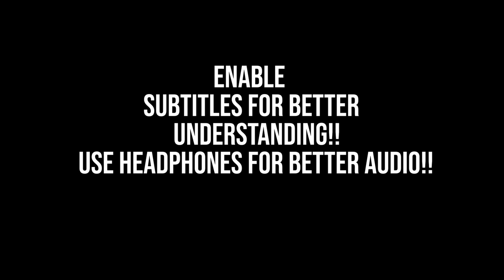ഗോൾഡൻ കളറുള്ള നായകൾ || Golden Shepherds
GOLDEN SHEPHERDS KENNEL since 2017 is focusing mainly on the breeding and stud service of top-quality German Shepherds and Golden Retrievers throughout India.

Our branches are at Kannur and Wayanad. We deliver puppies throughout India safely and securely according to the needs and requirements of our customers.

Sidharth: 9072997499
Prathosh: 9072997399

ഇൻസ്റ്റാഗ്രാമിൽ  ഞങ്ങളെ ഫോളോ ചെയ്തത് സപ്പോർട്ട്  ചെയ്യാൻ മറക്കലെ..